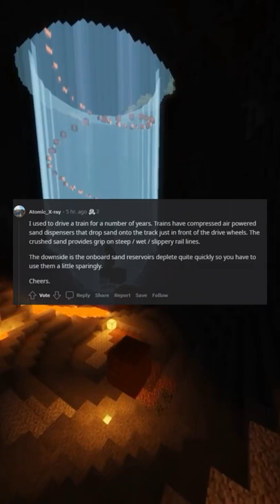I hate societys standards of what a man should be